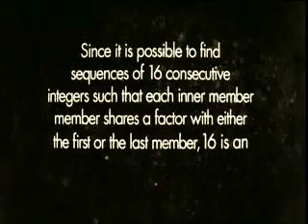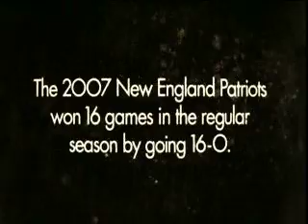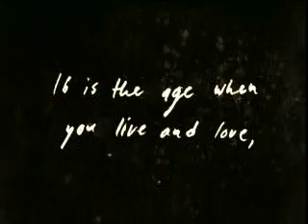Timo Räisänen - 16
Timo is back with the third single/video "16", taken from his latest album "Love will turn your around". Timo won Guldmicken (Best Live Act) at P3 Gold in January 2008. Directed/produced by Wreck Creative Studios.